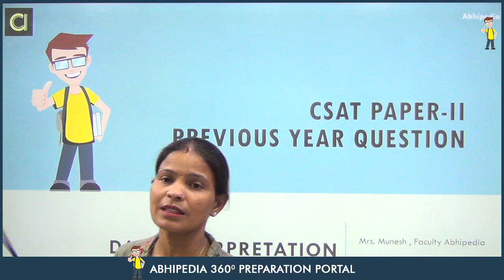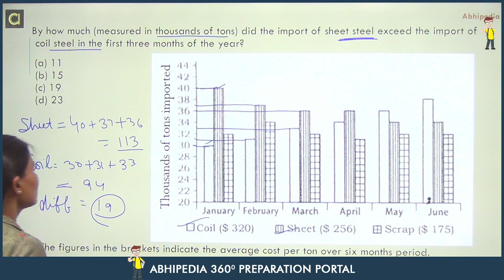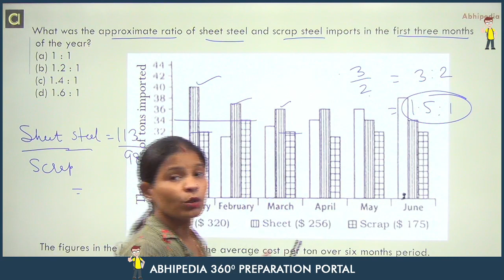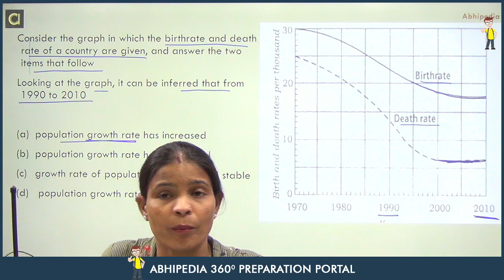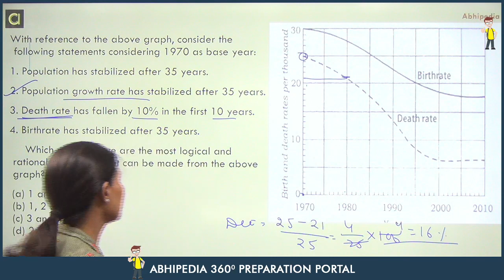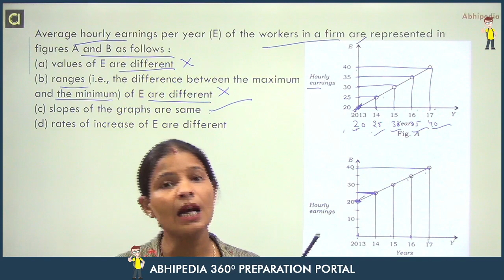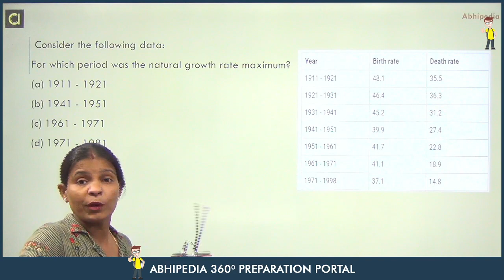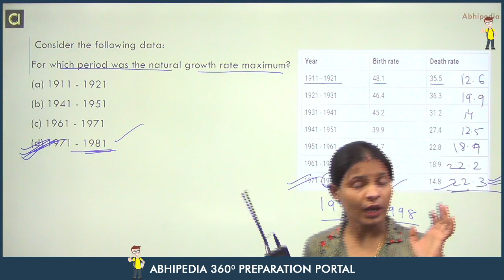UPSC General Studies Paper II CSAT | Previous Year Questions I DATA INTERPRETATION I By Munesh Ma'am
Lecture on DI  for UPSC General Studies Paper paper 2 by Munesh Ma'am. In this lecture Ma'am discussed some basic concepts  and previously asked questions on DI in  Quantitative Aptitude. Well explained and detailed solution provided.